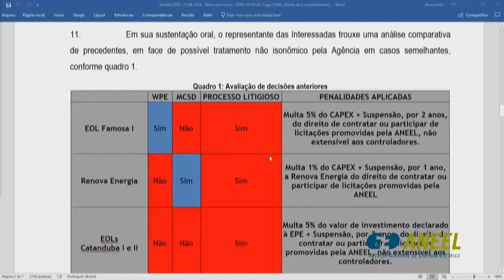Item 23 - 29ª Reunião Pública Ordinária ANEEL 13/08/2018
Item 23. Processo: 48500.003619/2017-18, 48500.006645/2013-74, 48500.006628/2013-37, 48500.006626/2013-48, 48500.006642/2013-31, 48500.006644/2013-20, 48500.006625/2013-01, 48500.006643/2013-85, 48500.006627/2013-92, 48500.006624/2013-59, 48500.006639/2013-17 Assunto: Revogação das autorizações das Centrais Geradoras Eólicas - EOLs Itaguaçu da Bahia, Ventos de Santa Luiza, Ventos de Santa Madalena, Ventos de Santa Marcella, Ventos de Santa Vera, Ventos de Santo Antônio, Ventos de São Bento, Ventos de São João, Ventos de São Rafael e Ventos de São Cirilo, localizadas no município de Itaguaçu da Bahia, estado da Bahia; e aplicação de sanções administrativas às outorgadas. Relator: Tiago de Barros Correia Relator do Voto-Vista: Diretor Sandoval de Araújo Feitosa Neto